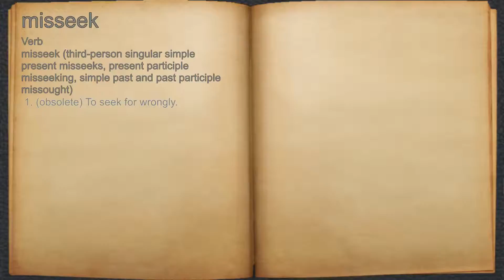What does misseek mean?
A spoken definition of misseek.

Intro Sound:
Typewriter - Tamskp